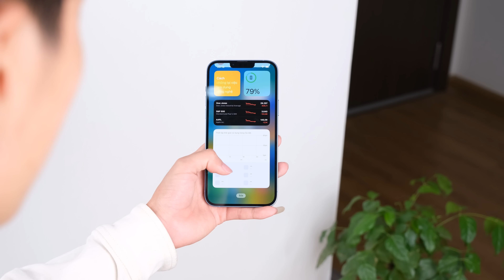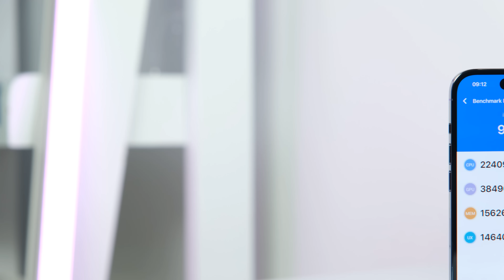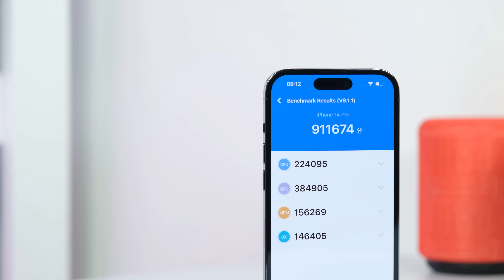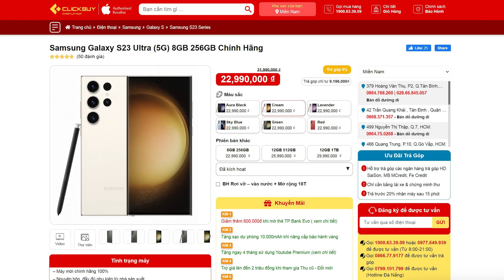iPhone 14 Pro chỉ hơn iPhone 14 Plus có 2 triệu rưỡi, khó chọn nhỉ